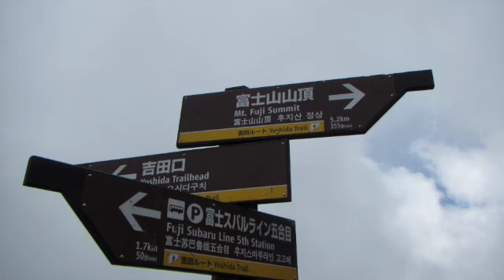2017.7.31 富士御来光登山第1日（吉田口新五合目〜本八合富士山ホテル）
このビデオは 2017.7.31 富士御来光登山第1日（吉田口新五合目〜本八合富士山ホテル）